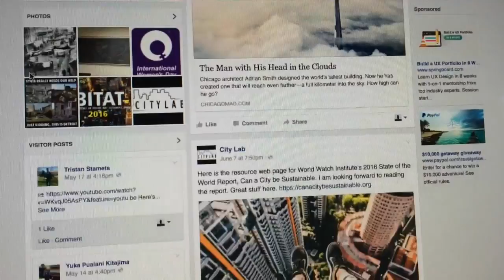City Lab | Yuka Kitajima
Yuka shares her experience with City Lab last semester.